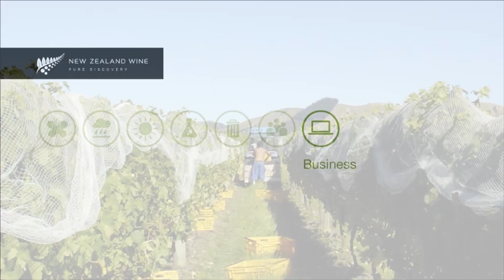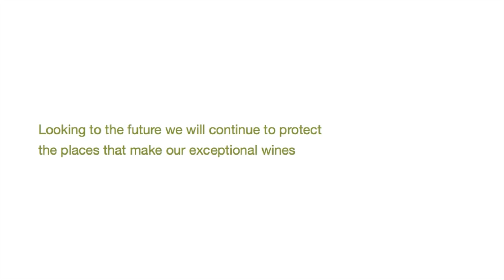Profitability and Legacy - Sustainable New Zealand Wine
Profitability and legacy are two key outcomes of wine growing in New Zealand; sustainable practices enable wine producers to add value in a number of meaningful ways, while also making cost savings over the long term.